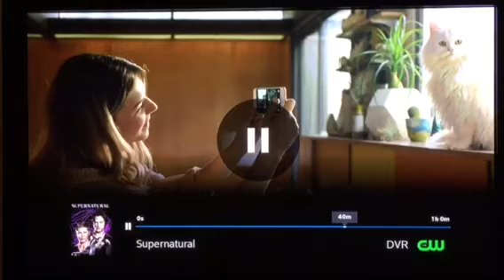Supernatural 11 X 14 Lucifer reveals himself to San with commentary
Sasha and Morgan's audio commentary on the clip from supernatural 11 x14 where Lucifer reveals to Sam that he has been using Cas as a vessel. This commentaries intended for adults.